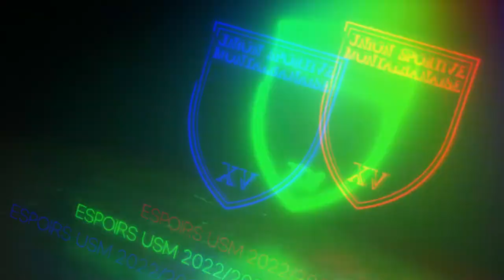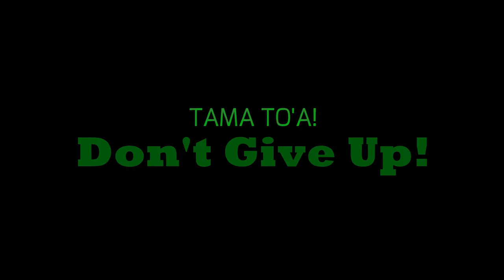RugbyPerform : ESPOIRS USM vs PAU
The Art Of Perfecting